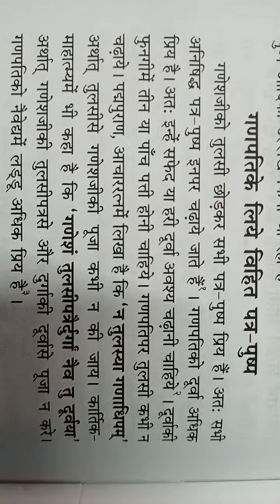गणपति जी में चढ़ने वाले पत्र पुष्प और नही चढ़ने वाले पत्र पुष्प पूजा गणपति पूजन